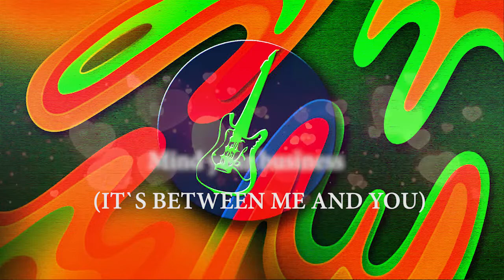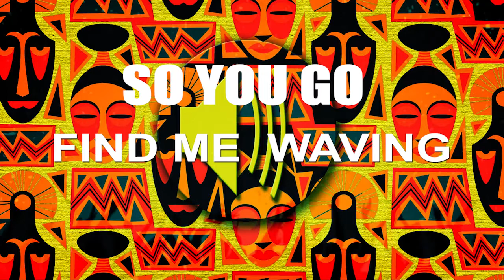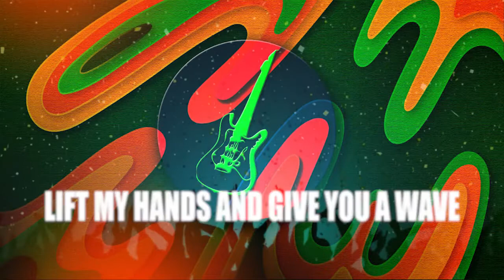Culture (Official Lyric Video) - Lisa Grace Harris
Song Written x Lisa Grace Harris
Strong Tower Album